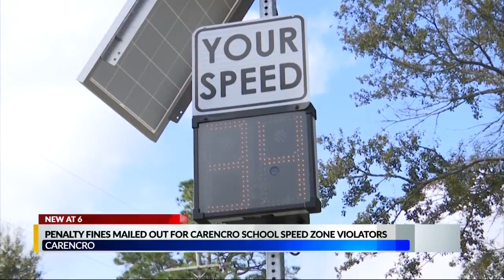Penalty fines mailed out for Carencro school speed zone violators